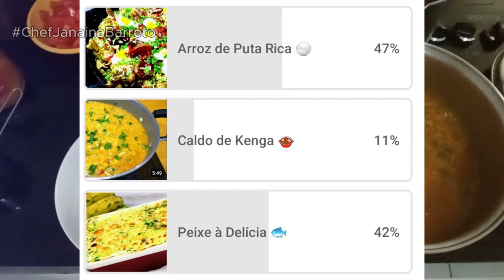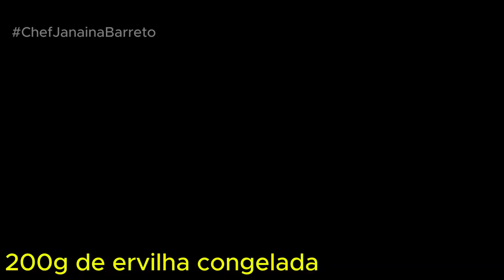ARROZ DE PUTARRICA | CULINÁRIA RAÍZ GOIANA | BRASIL COLÔNIA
Olá, pessoal! 🌟 Hoje é dia de um prato muito especial e super votado na nossa enquete: o Arroz de Puta Rica, uma iguaria deliciosa da culinária goiana! Originário do período colonial, esse prato tem uma história rica que combina influências indígenas e portuguesas, resultando em uma explosão de sabores que vai encantar o seu paladar.

No vídeo de hoje, vou mostrar passo a passo como preparar essa maravilha, revelando dicas e truques para que você consiga reproduzir em casa. O Arroz de Puta Rica é perfeito para almoços em família e ocasiões especiais, trazendo todo o sabor do Goiás para a sua mesa.

arroz de puta rica, culinária goiana, receitas goianas, prato colonial, cozinha brasileira, como fazer arroz de puta rica, comida típica de Goiás, receitas fáceis, gastronomia, comida caseira, pratos tradicionais🍚✨

📖 Confira meu e-book com receitas exclusivas:
Receitas Clássicas

📌 **Assista ao vídeo completo para aprender essa receita simples e deliciosa!**